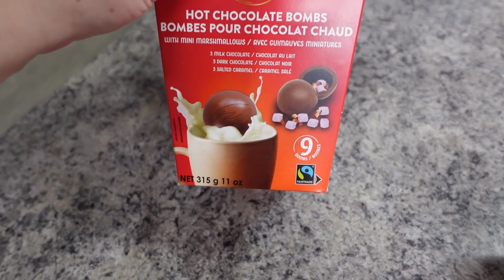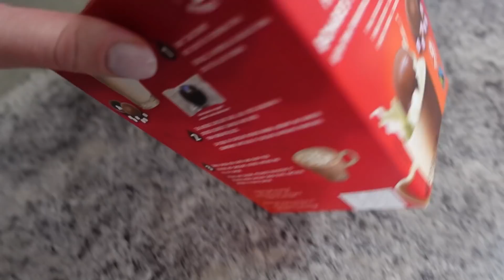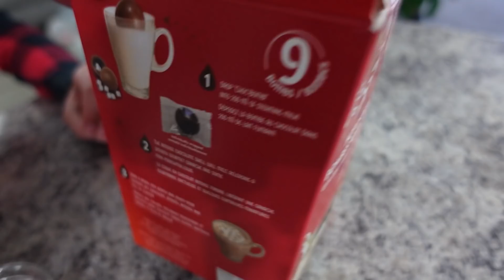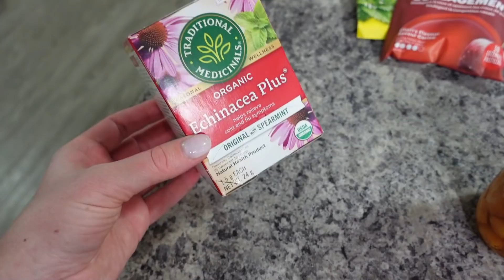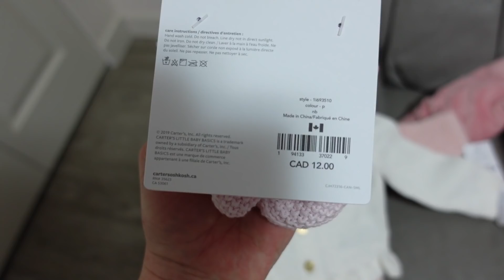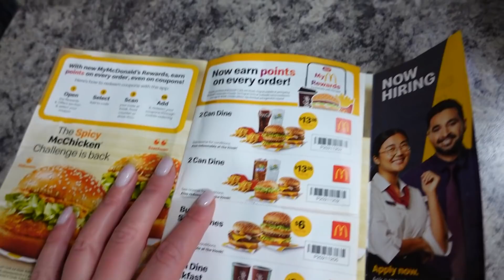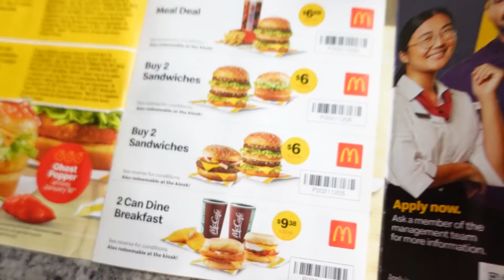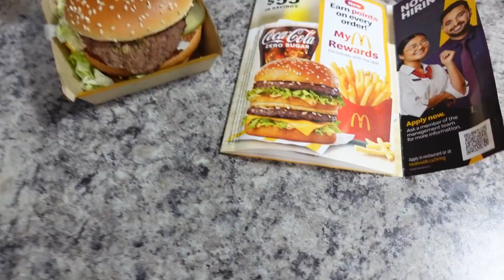КАНАДА ВЛОГ | АНТОНУ ХУЖЕ НЕ СТАЛО, УЖЕ ХОРОШО! ШОПИНГ ДЛЯ МАЛЫШКИ! 10.01.2022